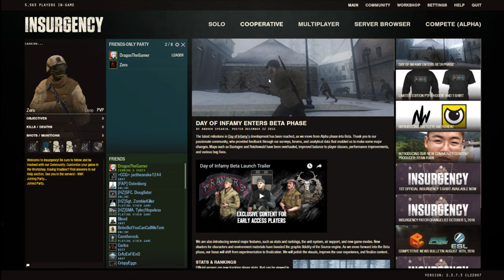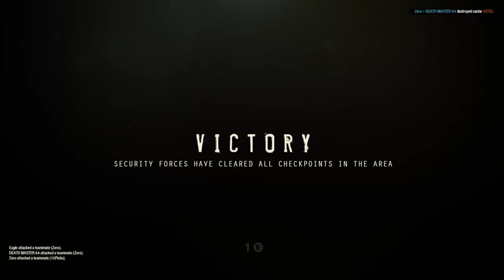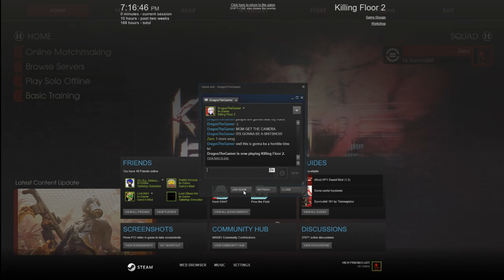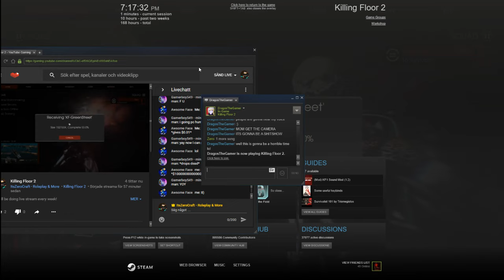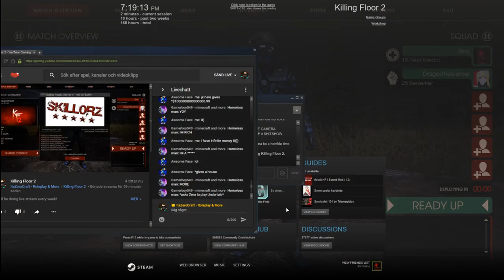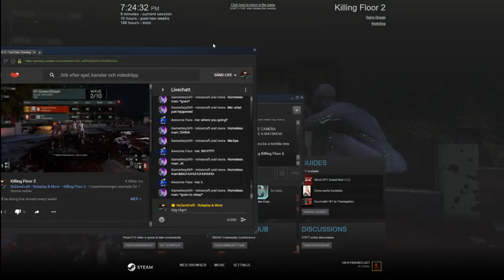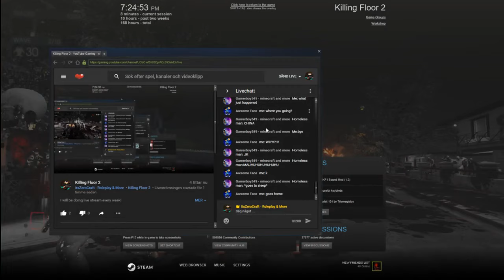Insurgency/Killing Floor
I will be doing live stream every week!